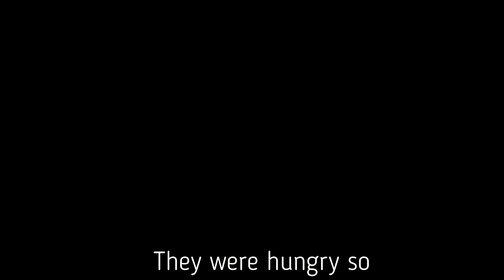watch Feeding poor puppies in the barren land nice day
feeding puppies
rescue animals
street animals
help animals
abandoned dogs
abandoned puppies
حياتنا في العشة
iban adress
For details, please contact via e-mail Pinned in the first comment